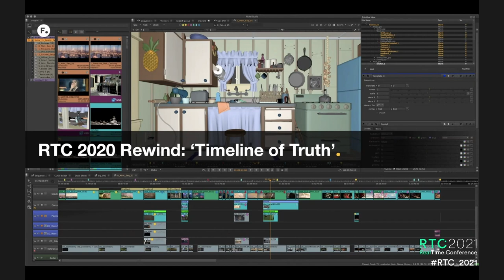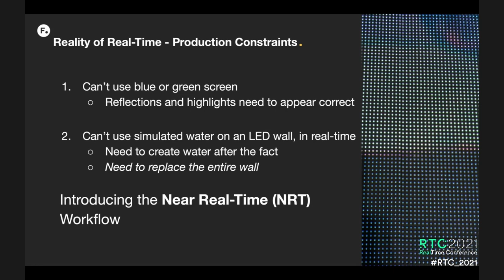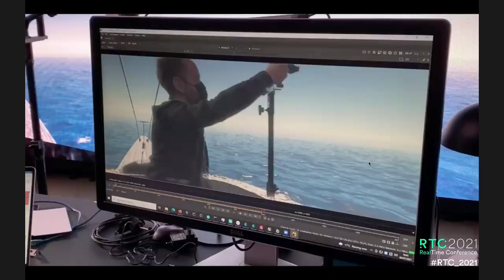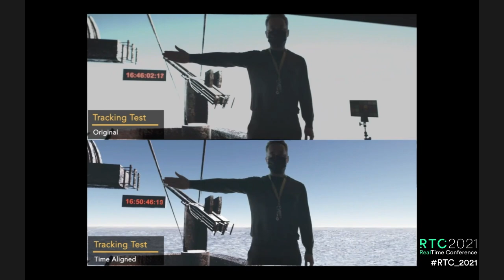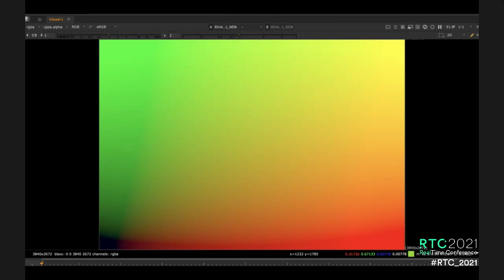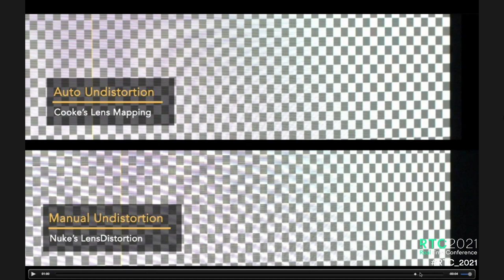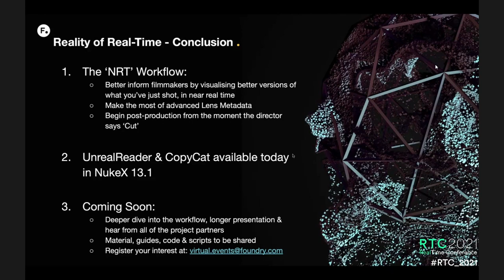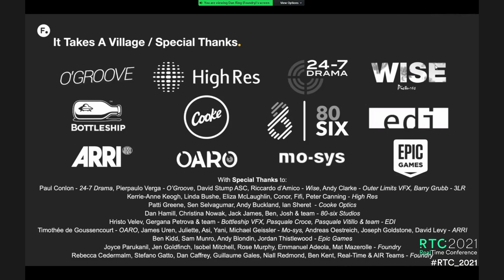RealTime Conference 2021 | Foundry Special Event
Empowering filmmakers to get the best possible image on the day is the sublime goal of In-Camera VFX (ICVFX). Many technical and practical constraints make this difficult, like LED quality or availability, or when complex stage machinery is needed for the shoot.

This talk presents an on set workflow that delivers advanced post-production near real-time, allowing immediate review by the film-makers, and post-production to begin the moment the director says ‘cut’.

Developed for an in-production feature by a number of partners, we will demonstrate the use of Foundry’s AI & Unreal interop for live compositing, Cooke’s advanced lens calibration & metadata, visual effects assets from Bottleship and EDI, ICVFX consulting from Dublin’s High Res, DP by David Stump ASC, all delivering the creative vision of feature’s VFX designer, Kevin Tod Haug.